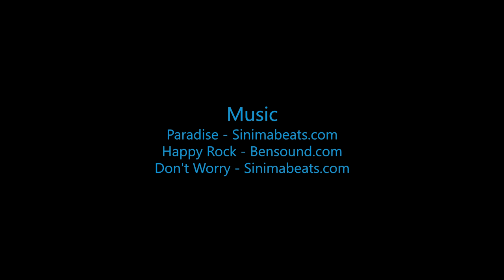Skydive B.I.G. - Ulrike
The Most Beautiful Skydive in the World! - Ulrike